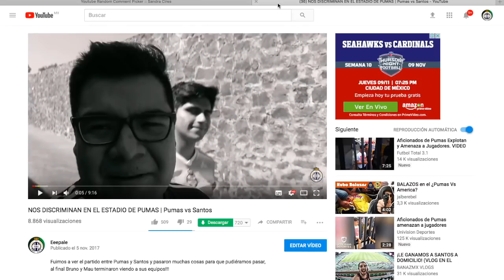Regalo de la Playera de Pumas | Anuncio Ganador | Sorteo Éeepale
Les presentamos al gran ganador de la playera de la controversia, la playera de los Pumas con la cual dejaron pasar a Mau a C.U. ¡MUCHAS FELICIDADES GANADOR! Te llevas gran recuerdo